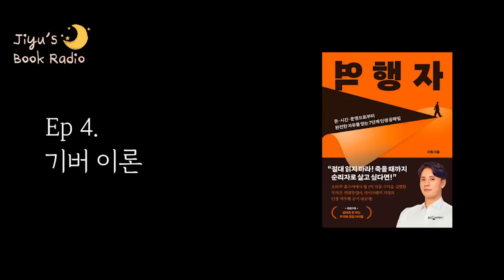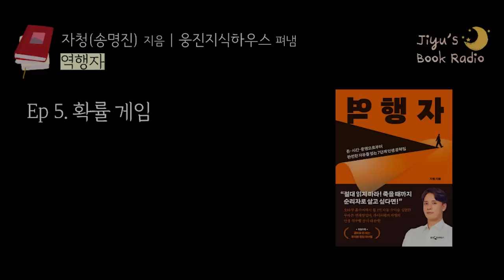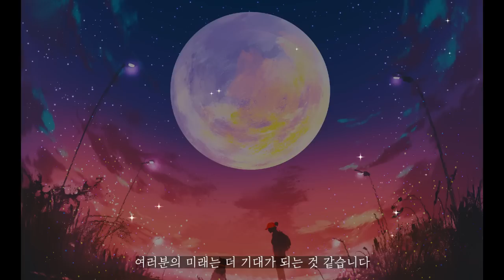돈, 시간으로부터 완전한 자유를 얻는 인생 공략법!｜역행자, 자청｜책읽어주는여자, Korea Reading Books ASMR soft spoken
🏷 도서 정보

- 제목: 역행자
- 저자: 자청
- 출판사: 웅진지식하우스

🎨 제품 정보

🎧 타임 스탬프

00:00 Intro (인트로 영상)
00:16 Opening ment (오프닝 멘트)
03:35 돈을 버는 근본 원리
13:57 경제적 자유라는 성을 함락시키는 방법
23:57 역행자의 지식
28:20 기버 이론
40:17 확률 게임
53:00 Closing ment (클로징 멘트)

📚 책 소개

“절대 읽지 마라! 죽을 때까지 순리자로 살고 싶다면!”

오타쿠 흙수저에서
월 1억 자동 수익을 실현한 무자본 연쇄창업마,
라이프해커 자청의 인생 역주행 공식 대공개!

대부분의 사람들은 유전자와 본성의 명령을 그대로 따르기 때문에 평범함을 벗어날 수 없다. 하지만 정작 자신은 이를 모른 채 ‘나는 달라’ 하는 자의식에 사로잡혀서 무한 합리화에 빠져 살아간다. 스스로가 얼마나 많은 정신적, 심리적 오류를 저지르는지 알지 못한 채 매일 똑같은 쳇바퀴를 돌 뿐이다. 왜 우리는 진짜 자유를 얻지 못하는가? 왜 늘 돈 이야기를 하면서도 평생 돈에 허덕이는가?

저자 역시 스무 살까지는 이런 쳇바퀴에 갇혀 있었기 때문에, 그 상황을 누구보다 잘 알았다. 자청의 첫 책 『역행자』에는 가난한 인생에서 벗어나 경제적 자유와 행복을 얻은 저자가 깨달은 인생 레벨업 치트키가 빼곡히 담겨 있다. 10대 때의 그는 외모, 돈, 공부, 그 어떤 것에서도 최하위였다. 그러던 스무 살 무렵, ‘인생에도 게임처럼 공략집이 있다’는 사실을 깨닫고 삶이 180도 바뀌기 시작한다. 200여 권의 책을 독파하며 얻은 인생의 치트키들을 활용해 창업에 연이어 성공한 것이다.

‘연봉 10억 무자본 창업가’로 유명해진 그는 2020년, 단 20개의 영상으로 10만 구독자를 넘어서며 화제를 모았으나 곧장 미련 없이 유튜브를 그만뒀다. 이후 본업인 온라인 마케팅 비즈니스를 비롯해 다방면으로 사업을 확장하고 있다. 그 사이 ‘라이프해커 자청’이라는 캐릭터와 ‘무자본 창업’이라는 개념은 사람들의 고정관념을 깨는 상징이 됐다. 자청이 찾아낸 ‘역행자의 7단계 모델’을 통해 함께 ‘인생의 추월차선’으로 향하자.

✏ 책속의 한줄

95퍼센트의 인간은 타고난 유전자와 본성의 꼭두각시로 살아간다. 그래서 평생 평범함을 벗어나지 못하고 불행하게 산다. 본성에 따라 결정된 인생을 사는 자, 이들은 ‘순리자’다. 그러나 5퍼센트의 인간은 다르다. 그들은 타고난 유전자와 본성을 역행해 경제적 자유와 행복을 쟁취한다. 이들이 바로 ‘역행자’다.

세상에는 성공할 수 있는 공략집이 분명히 존재한다. 이를 믿는다면 당신은 그저 순서대로만 움직이면 된다. 분명히 말할 수 있는 점은, 이 책을 통해 수천억 자산가가 되는 법은 알려줄 수 없겠지만 자유를 얻는 법에 대한 힌트를 전달할 자신이 있다는 것이다. 저자는 인생의 공략집이라고 생각한 이 특별한 방법들에 ‘역행자의 7단계 모델’이라는 이름을 붙였다.

1단계 〈자의식 해체〉 대부분의 사람들이 인생에서 완전한 자유를 얻지 못하는 이유는 과잉 자의식 때문이다. 아무리 성공한 사람이 옆에 있어도, 아무리 좋은 책을 눈앞에 두어도, 방법을 떠먹여줘도 소용없다. 대다수는 자의식을 보호하기 위해 온갖 방어기제로 일생일대의 정보를 쳐낸다. 자의식을 해체하지 않는 이상 그 어떤 발전도 할 수 없다. 열등감을 버리고 자신의 상황을 인정할 때 변화가 시작된다.

2단계 〈정체성 만들기〉 결정적 사건들은 인생을 바꾸는 계기가 되곤 한다. 극한의 불행을 역전의 계기로 바꿔낸 역행자들은 그래서 드라마틱한 스토리를 갖고 있을 때가 많다. 그렇다면 자수성가한 사람들이 겪는 엄청난 사건, 정체성을 바꾸는 사건을 인위적으로 만들어낼 수 있다면 어떨까? 0.1퍼센트만이 겪는 대사건을 만들어낼 수 있다면 자신의 정체성을 드라마틱하게 바꿀 수 있지 않을까? 저자는 그것이 가능하다고 생각하고, 이것을 ‘정체성 만들기’라고 말한다.

3단계 〈유전자 오작동〉 유튜브 열풍이 불면서 “나도 이제 유튜브 하려고”라고 말하는 사람 100명 중 정말 시작하는 건 3명이 될까 말까다. 왜 사람들은 결심만 하고 실행을 못 할까? 조심성 강한 유전자는 과거에는 꼭 필요한 것이었지만 오늘날엔 열등한 것, 즉 클루지로 남았다. 그리하여 오늘날에는 아무것도 하지 않는 것이 ‘자유 박탈’이라는 결과를 낳는다. 일평생 인생을 장악할 수도 없이 돈과 시간으로부터 속박되어 살아가는 것이다. 이러한 유전자 오작동을 의식적으로 이겨내야 지금까지와는 다른 성공을 일굴 수 있다.

4단계 〈뇌 자동화〉 권투 선수가 운동을 해둬서 ‘신체 최적화’를 이뤄내면 그것으로 평생 돈을 벌며 살듯이, 인간 또한 한번 뇌를 최적화해두면 일평생 앞서나갈 수 있게 된다. 최적화를 해둔 뇌는 날로 뇌가 업그레이드되며 나이를 먹을수록 오히려 더 강력해진다. 나아가 뇌를 최적화해두면 아무 일을 하지 않아도 자동으로 돈을 벌어들이는 ‘자동 수익’에 이를 수 있다. 이번 단계는 이러한 ‘뇌 최적화 방법’에 대해 소개한다.

5단계 〈역행자의 지식〉 본성을 역행하는 지식을 알고 있다면, 순리자와는 다른 삶을 살 수밖에 없다. 저자 또한 역행자의 지식을 통해 하루하루 차이를 만들어냈고, 최악의 인생에서 ‘완전한 자유를 얻은 인생’으로 탈바꿈할 수 있었다. 물론 역행자가 된다고 해서 하루아침에 자유를 얻는 일은 없을 것이다. 1년 만에 자유를 얻을 확률도 극히 낮을 것이다. 하지만 3년, 5년, 10년 후면, 일반인과 현격한 차이를 갖게 될 것이다.

6단계 〈경제적 자유를 얻는 구체적 루트〉 돈 버는 일은 엄청 복잡하고 어려워 보이지만 원리는 간단하다. 돈을 버는 모든 활동은 다음 두 가지로 수렴된다. “상대를 편하게 해주기” 혹은 “상대를 행복하게 해주기.” 겨우 이게 돈 버는 근본 원리라니까 허탈한가? 그렇지 않다. 이 2가지야말로 사업과 투자의 시작이자 끝이다. 이번 단계에서는 구체적으로 경제적 자유를 얻는 공식을 제안할 생각이다. 당신이 대기업 임원이든, 무스펙 노동자든, 백수든 상관없다. 모든 경우의 수를 고려하여 ‘경제적 자유에 이르는 테크트리’를 알려줄 것이다.

7단계 〈역행자의 쳇바퀴〉 단 한 경기도 패배하지 않은 테니스 선수는 없다. 한 번도 패배하지 않은 축구 선수는 없다. 세계 최고의 운동 선수들은 수천 번의 패배 속에서 성장을 반복한다. 그리고 전성기를 얻는다. 패배를 반복함으로써 운동 선수는 ‘세계 최고’라는 타이틀을 얻게 된다. 역행자 모델에 따라 실패를 반복하면서 일반인은 ‘자유’라는 타이틀을 얻게 된다. 사실 인생이라는 게임도 별반 다르지 않다. ‘그다음 목표’는 지금까지 상대해왔던 적들보다 수준이 높을 수밖에 없기 때문이다. 실패를 해야만 ‘레벨업’ 버튼을 누를 수 있다.